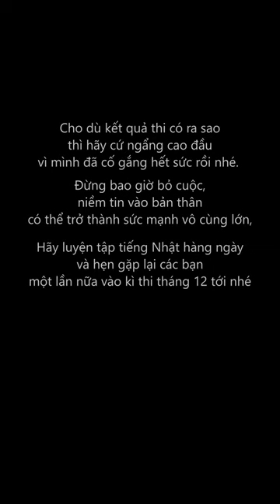Thử thách gọi điện khoe điểm JLPT...và cái kết